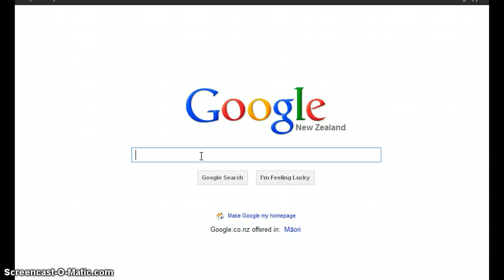CAKE SONG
WHERE THE CAKE